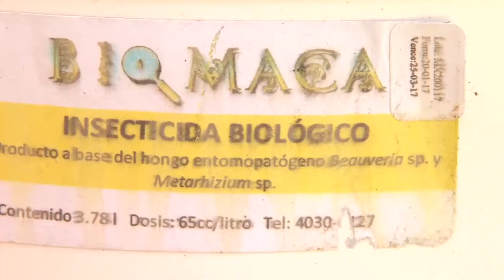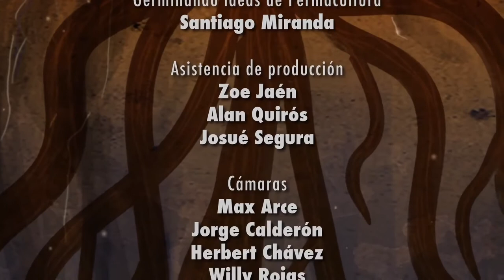Zompopas - Germinando Ideas de Permacultura EP18 - MVM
CÓMO CONTROLAR LAS ZOMPOPAS (hormigas)? En este video exploramos algunas opciones orgánicas para el control de zompopas en su huerta, patio o finca. Ellas cumplen funciones muy importantes, y con las estrategias adecuadas y perseverancia, podrá ir aumentando la distancia de las hormigas a sus cultivos.

Ubicación:
- Desamparados, San José, Costa Rica